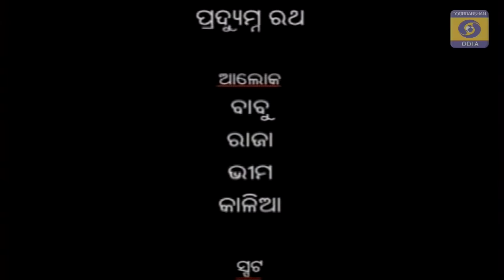ସଭ୍ୟ ଜମିଦାର : ବ୍ୟାସ କବି ଫକୀର ମୋହନ ସେନାପତିଙ୍କ ଲିଖିତ ଗଳ୍ପ || Sabhya Jamidar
SABHYA JAMIDAR